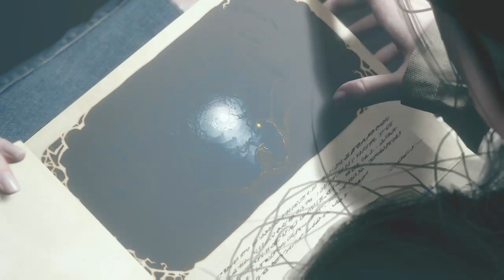Resident Evil 8 Village | NG+ | Achievements & Extras Stream | Pt4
(Played On Xbox Series X SSD)

WATCH IN 720p-1080p